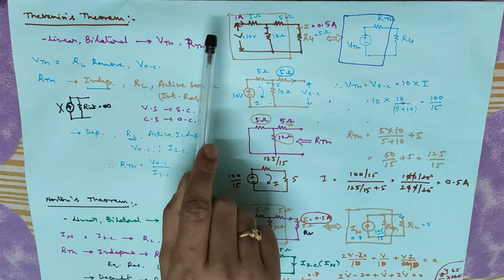Thevinin's Theorem (తేవేణిన్ థీరం)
Thevenin's Theorem in Telugu